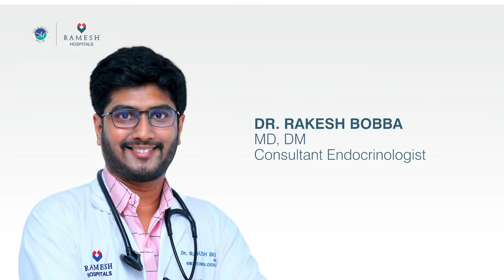Tips on Managing Diabetes | Dr. Rakesh Bobba | Consultant Endocrinologist | Ramesh Hospitals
On the occasion of World Diabetes Day, in this video Dr. Rakesh Bobba, Consultant Endocrinologist, Ramesh Hospitals, provides invaluable information on “Tips on Managing Diabetes”. Watch it and stay healthy.